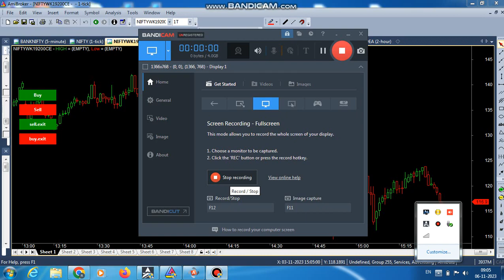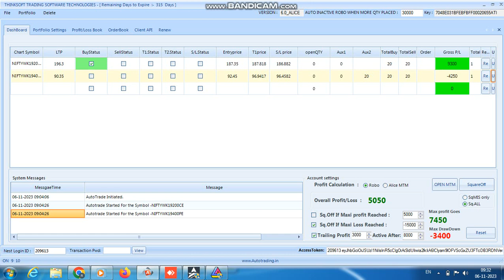ROBO TRADING NIFTY & BANKNIFTY OPTION 06 NOV 23 .20 LOT TODAY PROFIT .RS.5050